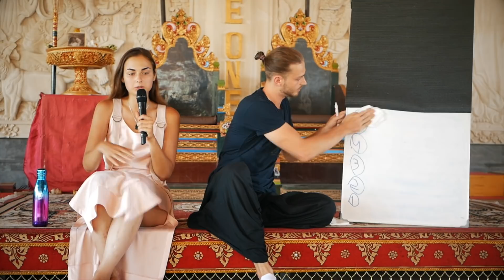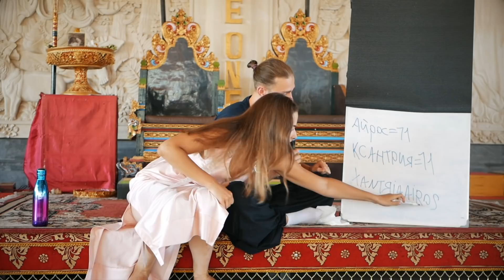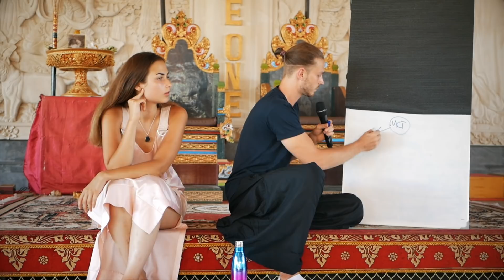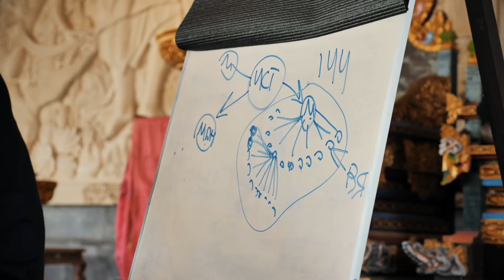КАК ВСТРЕТИТЬ СВОЮ БЛИЗНЕЦОВУЮ ДУШУ? ПАРА БЛИЗНЕЦОВЫХ ПЛАМЁН РАСКРЫЛА СЕКРЕТ – Айрос и Ксантрия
📎 Описание:
Все «случайные» события, все прошлые отношения готовили нас к этой сакральной встрече. Случилось это тогда, когда каждый из нас почти перестал верить в то что это возможно встретить свою Истинную любовь, свою Божественную половину! Встретив друг друга, мы стали сами собой. Наша миссия - помочь вам преодолеть те многочисленные преграды в современном мире, на пути к отношениям о которых вы мечтали!